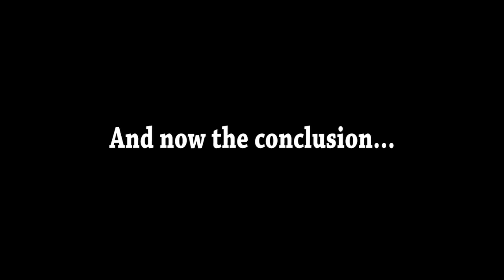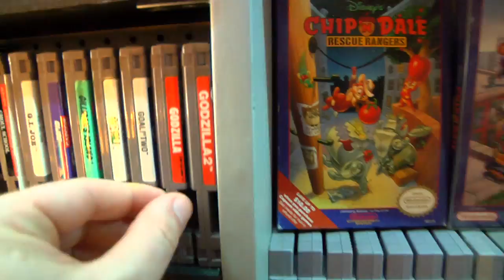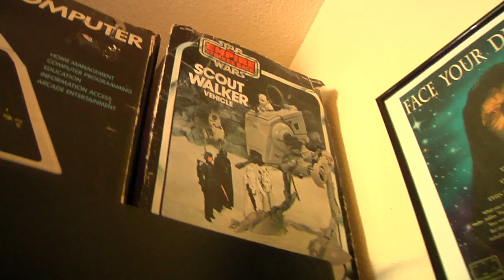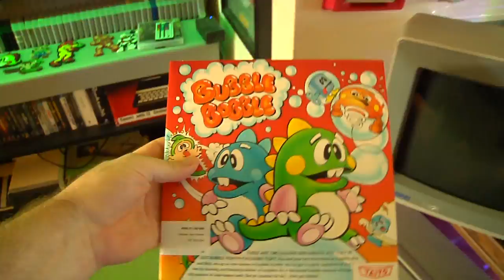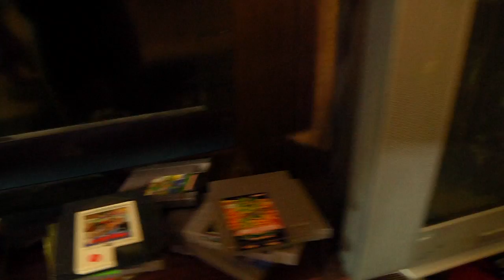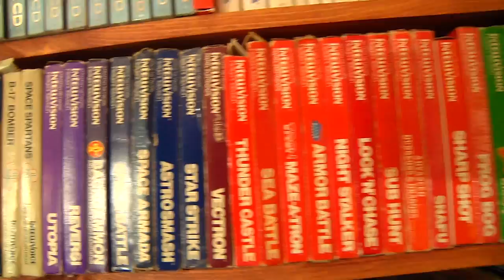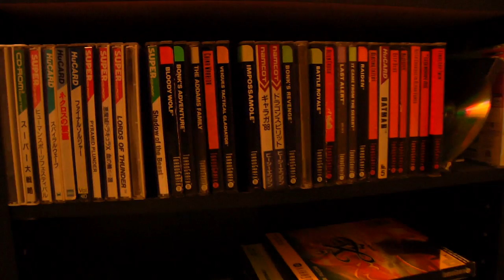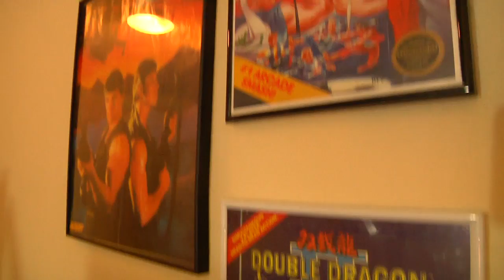Billy's Game Room Tour. Cringiest Game Room on the internet! Exposed!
Time for a new Game Room Tour!

you can get early access to videos/exclusive outtakes/live streams

Game Chaser DVD's and Shirts!